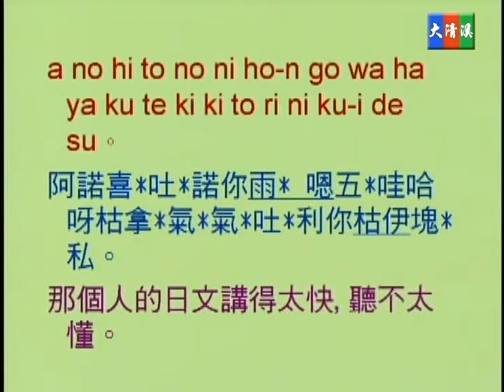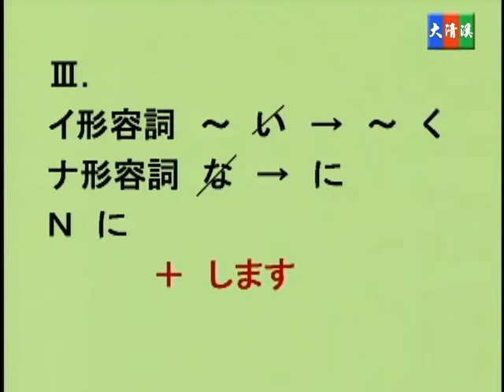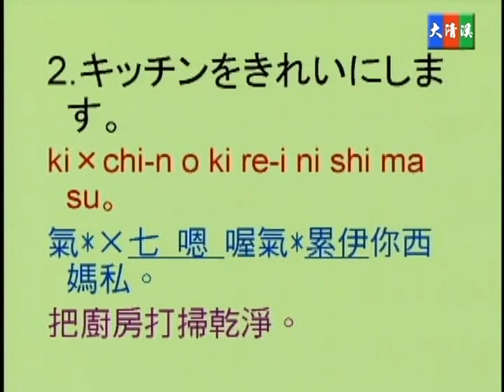蔡琪樺, 野方優子老師 - 大清溪影視 高級活用日語 第四十三集 43-04 動作狀態超過之限度